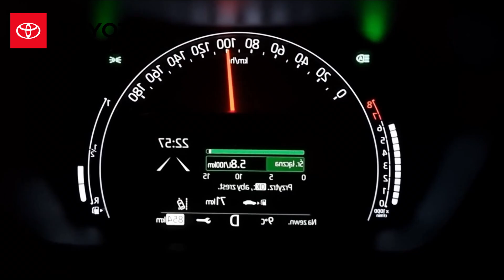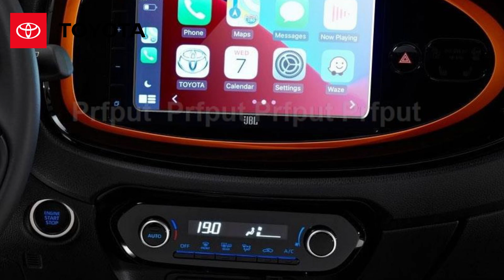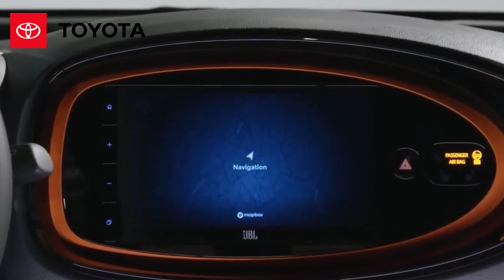Nuevo AUTO de TOYOTA le CIERRA la BOCA a TODOS!